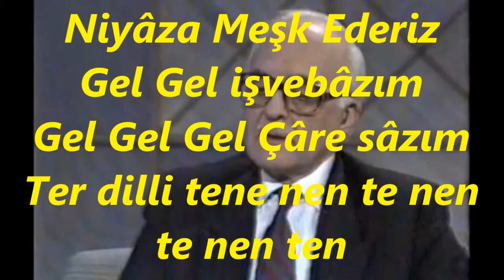Bekir Sıtkı SEZGİN-Bakıp O Şûh İle Nâz û Niyâza Meşk Ederiz (TAHİR BÛSELİK)R.G.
SOLİST:
*BEKİR SITKI SEZGİN*
VİDEOYU YAPAN
*RECEP GAYRETLİ*
BESTE:  RÂKIM ELKUTLU
GÜFTE: NEDÎM
USUL:  DÜYEK
MAKAM:   TAHİR BÛSELİK
Bakıp O Şûh İle Nâz û Niyâza Meşk Ederiz
Gel Gel işvebâzım
Gel Gel Gel Çâre sâzım
Ter dilli tene nen te nen te nen ten
Nâ te ne dilli ney vay
Yar yar niyaza meşk ederiz
Gülün tebessümüne Bülbülün teranesine
Gel Gel işvebâzım